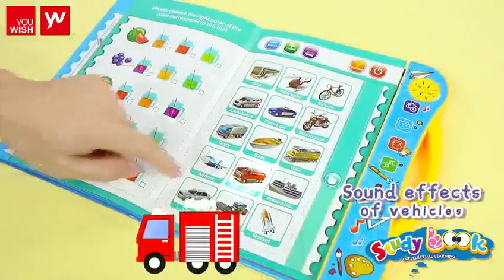Study Intelligent E-book for Kids under 5 years of age.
Video from Paris Gift Corner